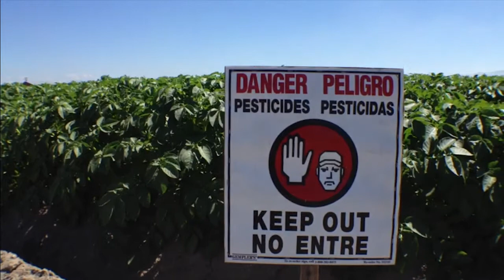Super Weed Control Systems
You have reached the Public Benefit Channel. We are a small group of revolutionaries re-posting videos online. - Druwin Drake

We feel its of great importance as educational tool and is a "Public Benefit". We are in fact bringing to the attention of everyone everywhere that there are Corporations and Governments that are using words and phrases that are part of  Unsustainable practices.  Example being "Super Weed Control Systems"

This Video is a commentary on Multi-National corporations using toxic poisons especially around schools. Research and Studies prove that this is an unsustainable enterprise and we take a stand in doing something about it. Research below.

Lexicon : the words used in a language or by a person or group of people

Unsustainability: The state or condition of being unsustainable.

mimicry: the act or art of copying or imitating closely; mimicking the act, practice, or art of mimicking.

Paraody:A parody (/ˈpærədi/; also called spoof, send-up or lampoon), in use, is an imitative work created to imitate, or comment on an original work, its subject, author, style, or some other target, by means of satiric or ironic imitation.

Research:
Scientist Slams Biotech Industry over Deadly Kidney Disease Epidemic --

Study further confirms link between autism and pesticide exposure